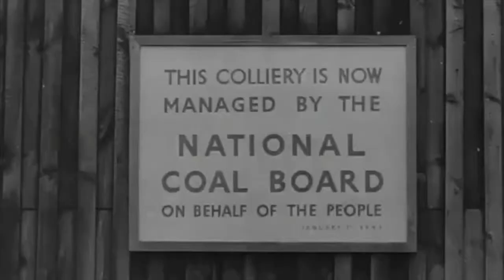Blantyre Mining Film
Blantyre, South Lanarkshire, Scotland